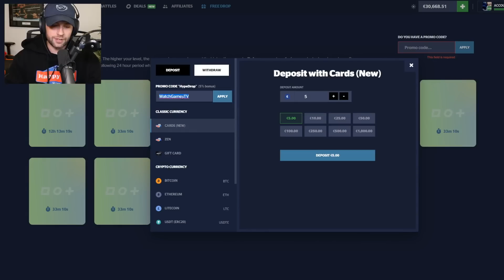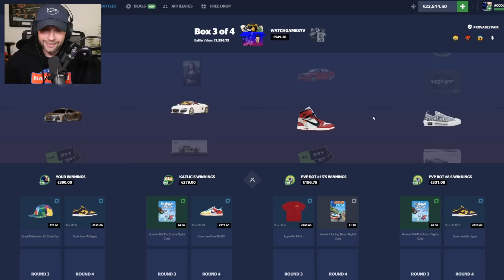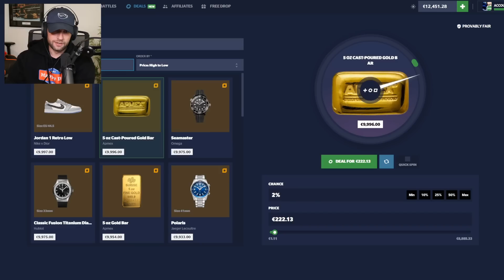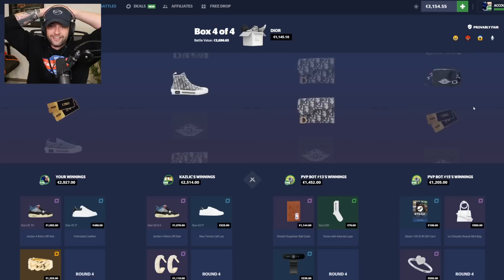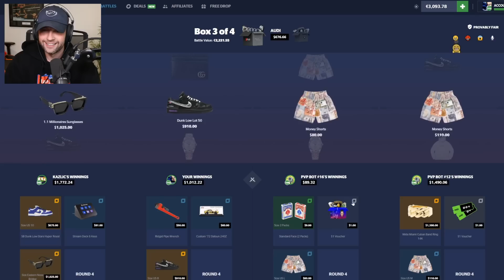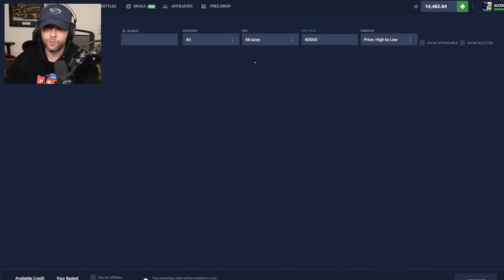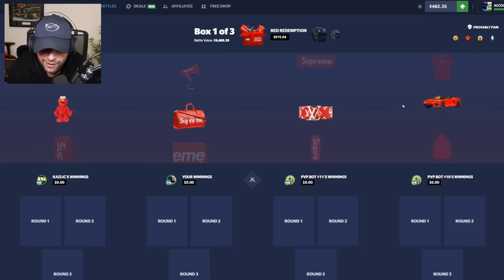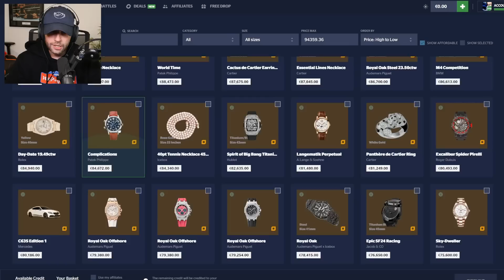I pulled a 0.05% TOP ITEM while doing MASSIVE BATTLES w/@Kazlicc!! (HypeDrop)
In this video, I am joined by my friend @Kazlicc and we are heading to HypeDrop to do some crazy battles with and against each other. A lot of you were telling me in the last episode we did together that you wanted to see more collabs with him but comment down below with some other people you would want to see me record with.